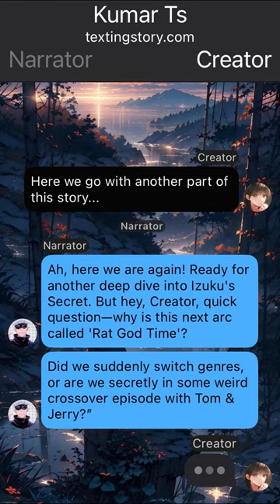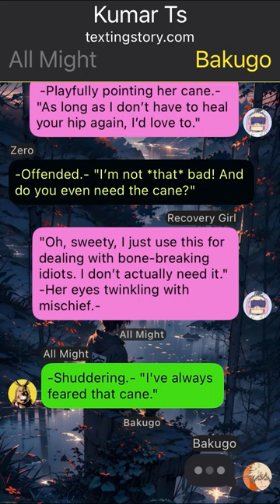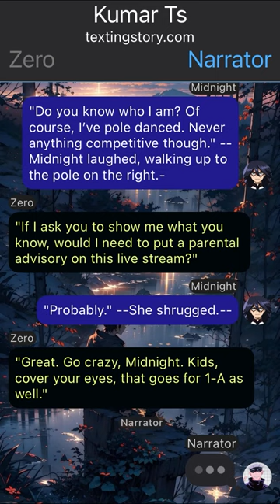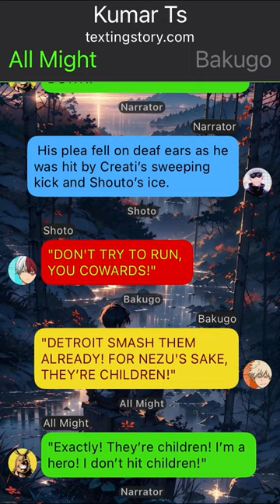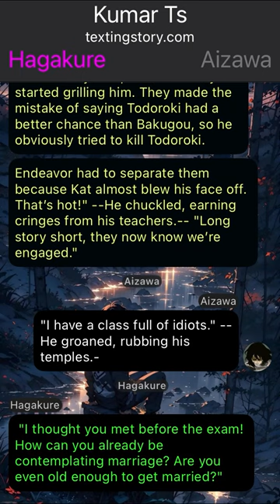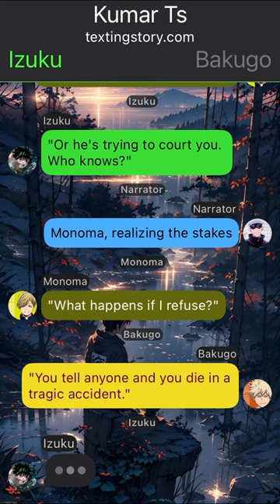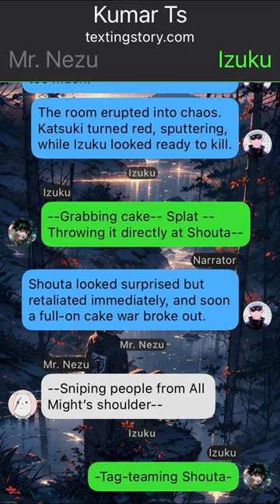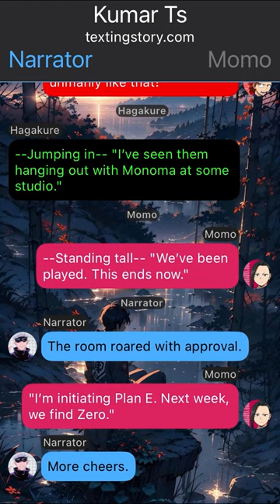Izuku's Secret Relationship -- Deku Texting Story - {Izuku X ???} ~ 2 ~ MHA Texting Story